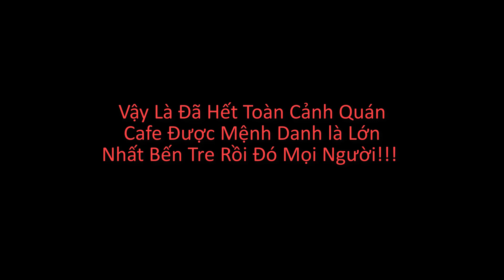Vlog 10: Review Quán Cafe Royal Lớn Nhất Bến Tre!! Review The Biggest Royal Cafe in Ben Tre !!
Đây là toàn cảnh quán Cafe được mệnh danh là lớn nhất Bến Tre!!
Địa chỉ Quán Cafe Royal : ấp Phú Hữu Xã Phú Hưng Thành Phố Bến Tre !!